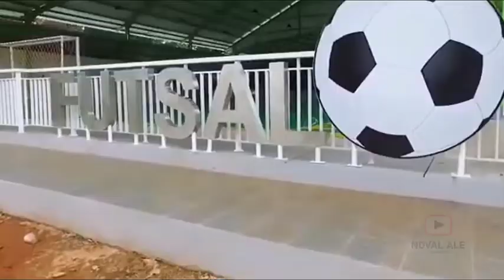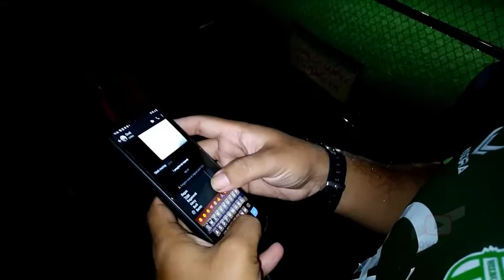Mabol Bareng HW FC Cinangka - Lapangan Pamulang Community Center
Venue: Pusat Olahraga - Pamulang Community Center, Pamulang